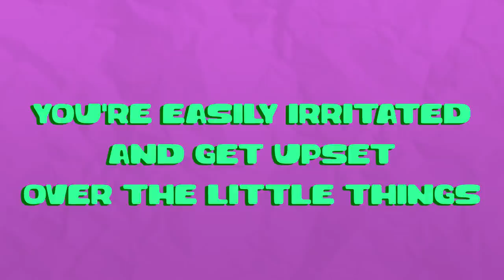6 Signs You Are Emotionally And Mentally Exhausted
Have are you lately? Do you constantly feel stressed, burn out, easily irritated, depressed, or frustrated?  If so, you may be emotionally exhausted. Mental health and wellbeing is a real issue and in this video, Psych2Go aims to cover non clinical signs that you may be emotionally or mentally exhausted.

Credits
Script Writer: Ben Carswell
Animator: Kyle G
YouTube Manager: Cindy Cheong

References:
Carter, S. (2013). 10 The Tell Tale Signs of Burnout ... Do You Have Them? Psychology Today.
Retrieved July 5th, 2019.
Reeds, S. (2018). Eight Warning Signs That You Are Mentally and Emotionally Exhausted. The Power
of Silence. Retrieved July 5th, 2019.
Winter, C. (2019). 8 Glaring Signs You Are Mentally And Emotionally Drained (+ What To Do About
It). A Conscious Rethink. Retrieved July 5th, 2019.
Best, E. (2019). Why We Lose Motivation Once in a While and How to Fix It Forever. Lifehack.
American Psychological Association. (2019). Stress Weakens the Immune System. American
Psychological Association. Retrieved July 5th, 2019.
National Sleep Foundation. (2019). What Causes Insomnia? National Sleep Foundation. Retrieved July
5th, 2019.
Walton, A. (2019). 7 Ways Sleep Affects The Brain (And What Happens If It Doesn't Get Enough).
Forbes. Retrieved July 5th, 2019.
Virzi, J. (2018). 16 Things People Don't Realize You're Doing Because You're Emotionally 'Numb'.
The Mighty. Retrieved July 5th, 2019.
Gotter, A. (2017). Understanding Emotional Numbness. Healthline. Retrieved July 5th, 2019.